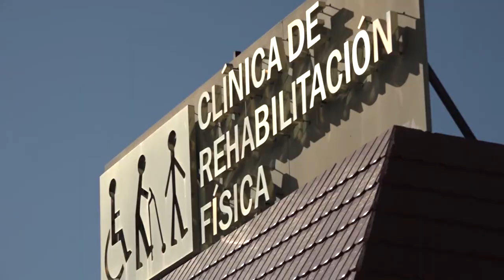RAYOS DE HERMOSILLO VS PIONEROS DE LOS MOCHIS J2 MEDIO TIEMPO 08 ABRIL 2017